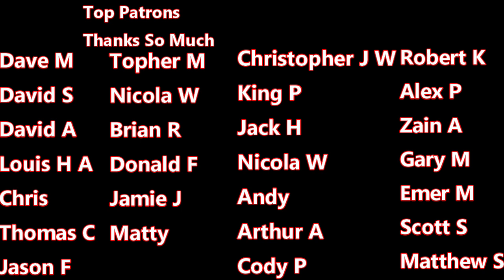The IT Crowd - Series 1 - Episode 4: The red door Reaction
Video-The IT Crowd - Series 1 - Episode 4: The red door Reaction